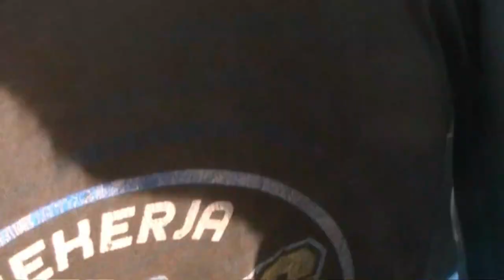Berburu Mancing Monster Samudra Hindia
Berburu Mancing Monster Samudra Hindia, sebagai pusat sarang ikan dunia. Sebagian besar ikan di dunia menetas di sini sebelum menyebar ke samudera2x dunia.  Indonesia. Masa kecil di Samudra Hindia  sudah besar berkelana

Angler : Hendra Pd Gede
Set Tackle
Reel : Penn Battle III 10000 Power Handle
Rod : Penn Overseas Pro 180/50 lbs
Line : PE4 Maguro Azayaka x8 Multi colors, Naclin 7x7uk  150Lbs